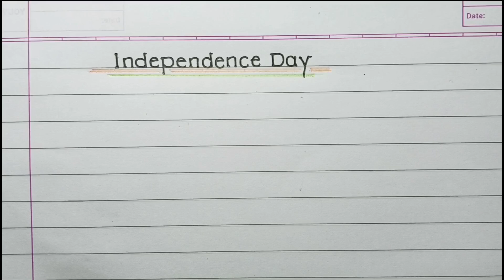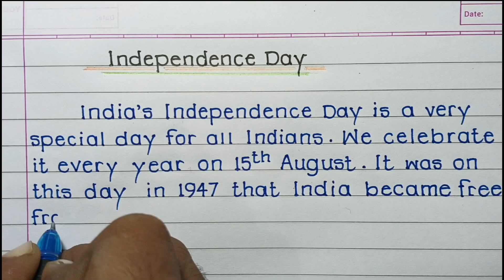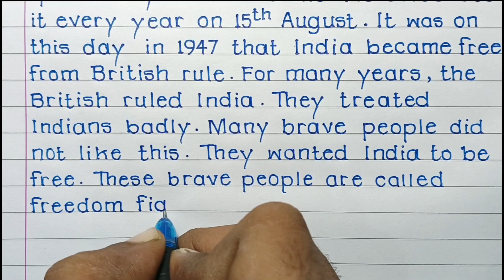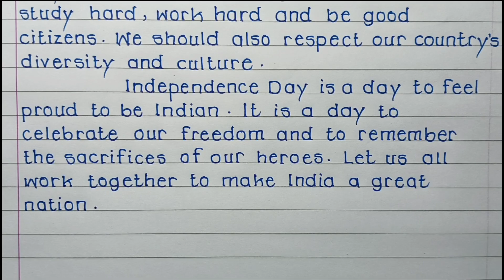Essay On Independence Day 15 August// Independence Day Essay In english//